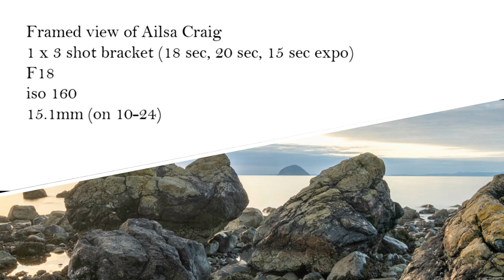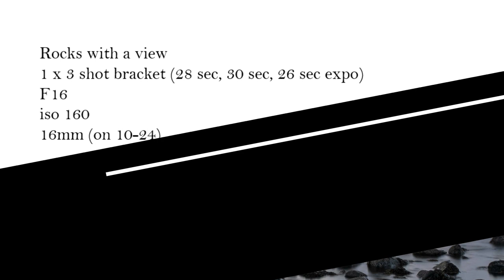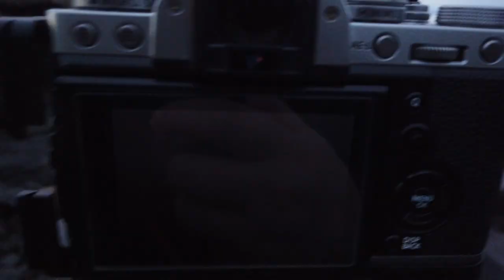View of Ailsa Craig at Sunset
Final day of my trip to Scotland where I was luck to catch an awesome sunset with a view of Ailsa Craig.

Join me watching the sunset while I look for composition while the sun is setting.